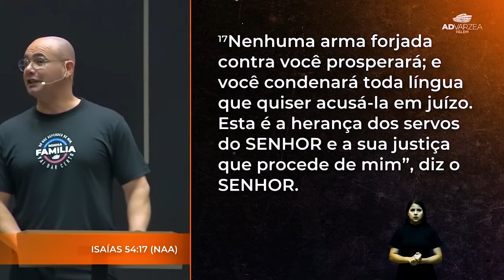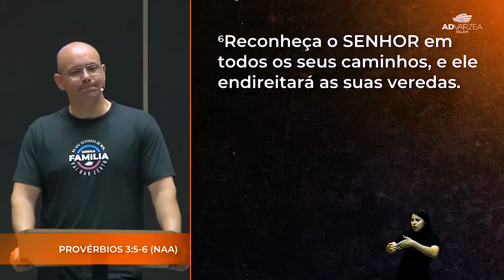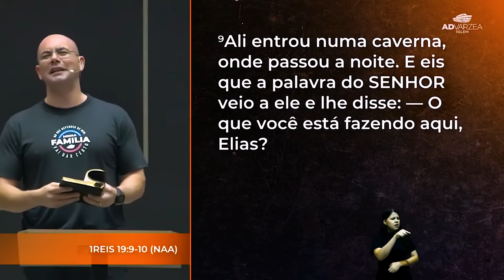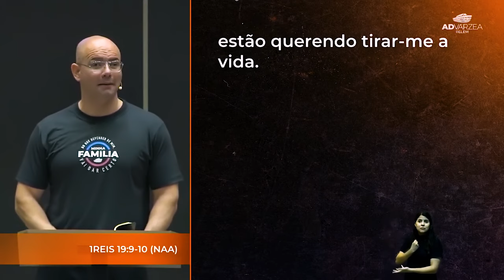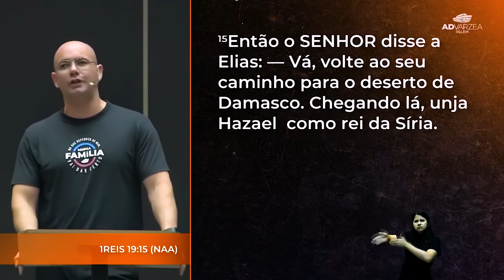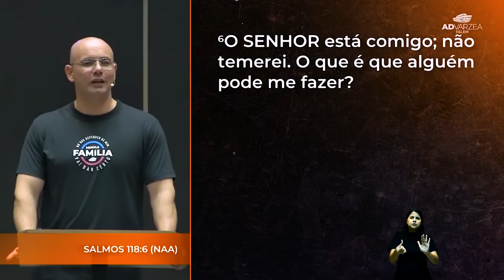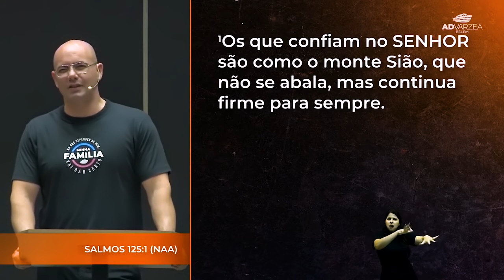Nenhuma arma preparada contra você prosperará! | Pr Fabio Rezende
Culto da família | 01/10/2023